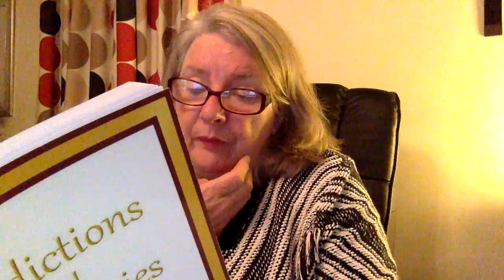Heaven's Predictions and Prophecies - Chapter 15: Lorraine Holloway-White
What does the future hold and how will it affect the world and you as an individual? Predictions and Prophecies is filled with words I've been asked to share with as many people as possible.
First published in 2012 under the old title of, The Spirit World Speaks, the words from heaven are now able to be heard free of charge in a series of videos with me reading the whole book to you chapter by chapter. Videos of the other chapters are in the process of being recorded and uploaded.
Further predictions and visions (including the ones about Ireland, Italy and Taiwan) are also in the books, Voices from Heaven and Heaven is Guiding Me. Should anyone wish to also have a hard copy, all of my books are available in paperback and e-book at Lulu.com and on Amazon and other online stores.
The earlier chapters in this book are more about cruelty of people towards each other and animals. How balance needs to be restored in the world and about many disasters we were warned would happen bigger and bigger and closer and closer together. We are told why they are happening in this way and what can or cannot be done about it.
Weather changes and climate change, disasters, fires, floods and more, as already seen to happen since publication of the book. What is to become of the planet and why. Land masses appearing and disappearing. The outcome for people, animals and plant life.
Spiritualism, false mediums and similar work is talked of. How not all can do it or learn and how it is not coming from anything good. They tell us how it is deceiving people so they are led further from God and why this is. False spirituality in the world and how to tell which is real and which isn’t and so much more is talked of.
Some parts are repeated in other chapters, as they say they know many will ignore their words due to not liking what they hear, whereas others will rejoice and say 'at last'. If they keep telling them certain parts through the book , they hope it may make some listen and take note.
Religion is talked of, as are religious and world leaders. Science, astral travel, space travel. Nothing much is left out.
Later chapters talk of abortion, babies with no names on birth certificates and what that will mean in later generations. Black magic, Ouija boards (though not directly name is talked of), Satanism, bestiality, paedophilia re all talked of. The afterlife, re-incarnation, what happens after we die and so much more covered. Do animals have souls and what is the point of their suffering? If you have questions about life, and death, the answers may well be in this book. Are they answers you'll want to hear or not?